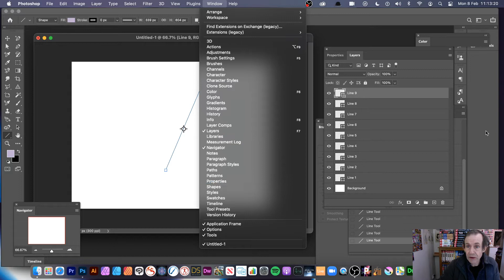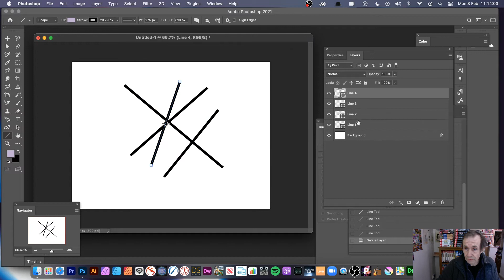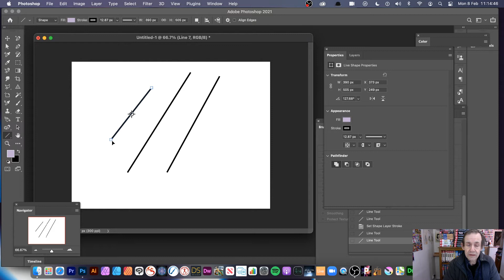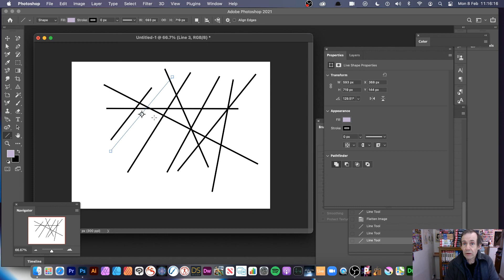Missing Lines Vanishing Disappearing in Photoshop 2021 with Line tool How to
Missing Lines Vanishing Disappearing in Photoshop 2021 with Line tool How to - an issue with Photoshop seems to be the lines vanish when you create them with the line tool. This is a video trying to get to grips with what the issue is as well as offer my examples of the line tool and how to create lines with the line tool.